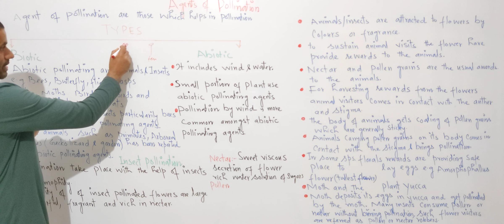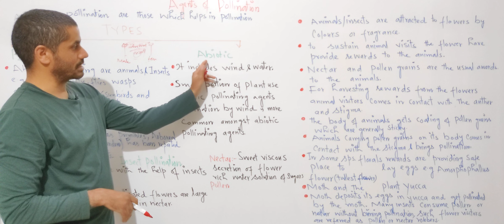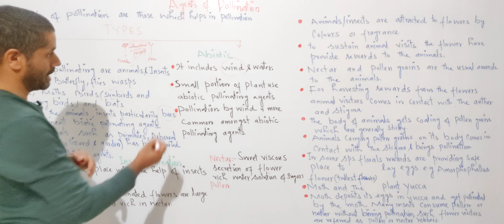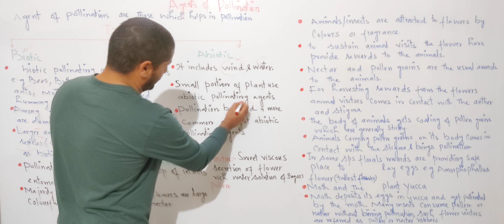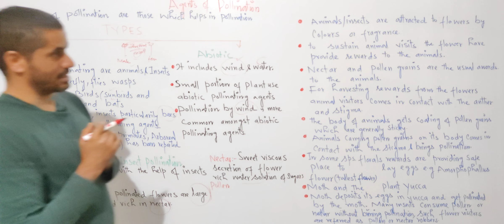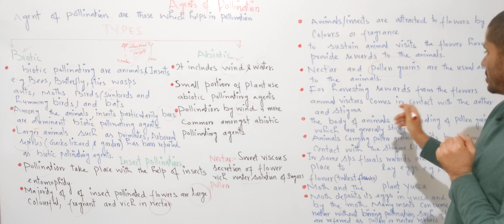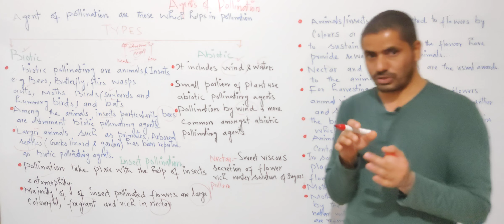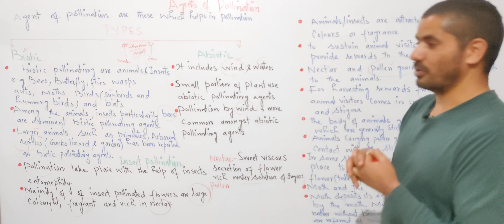What are pollinating agents, explain its types?